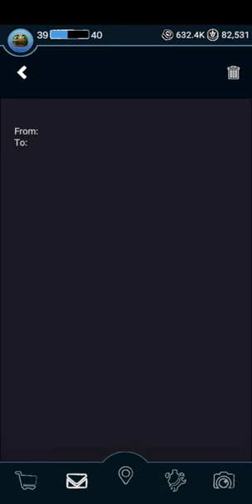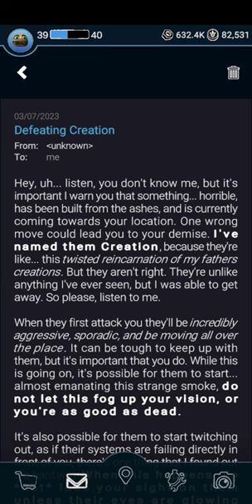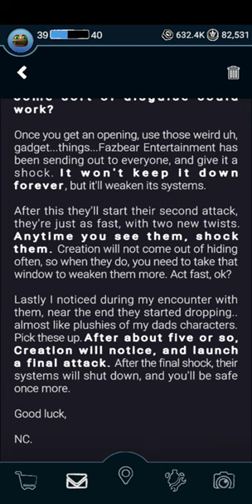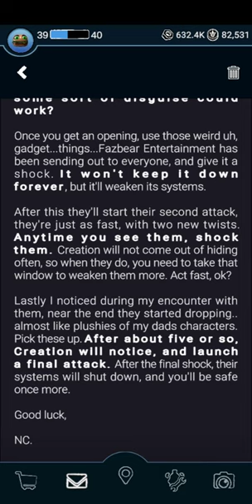Forsaken AR: Darkest Delivery | Fanverse Finale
So this is it! The final Fanverse character for this event! And it is Creation from The Joy Of Creation! Sorry for getting this out late as I was in the middle of playing Dead by Daylight to check out their newest chapter. Hope you guys enjoy and good luck to those who are trying to get him!